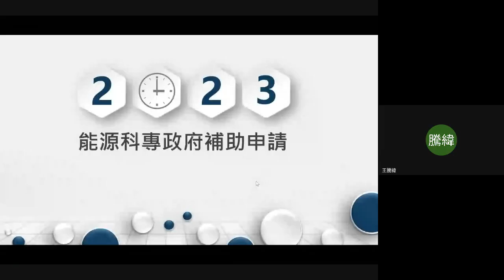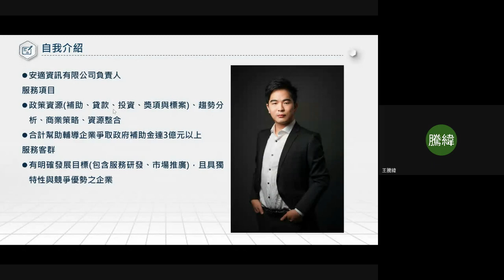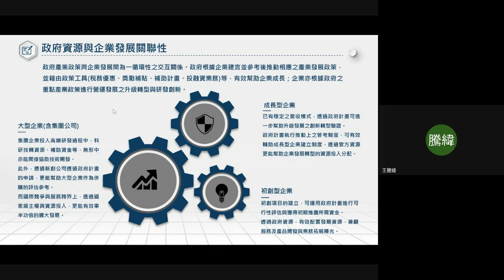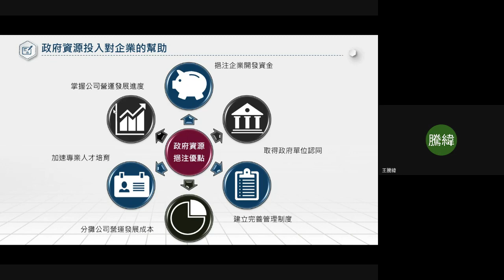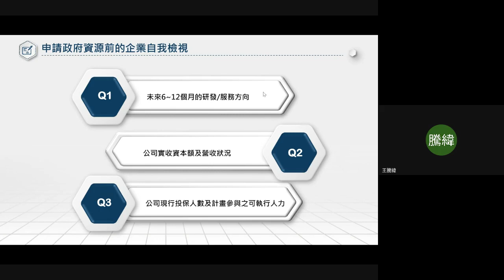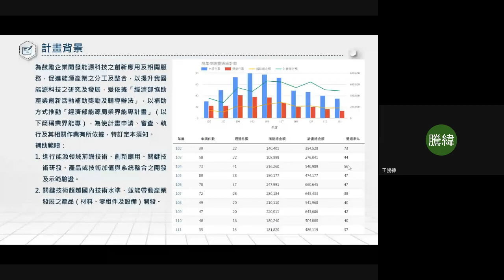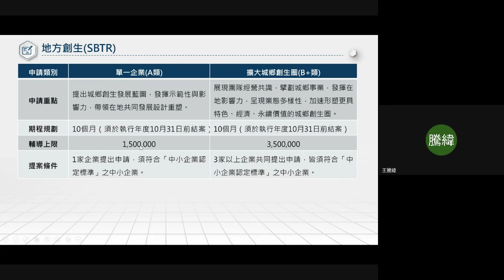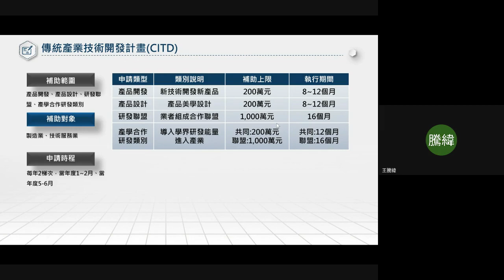【益控通】能源科專補助申請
政策資源，像是補助、貸款、投資、獎項與標案、並且提供客戶相關的 趨勢分析、商業策略、資源整合